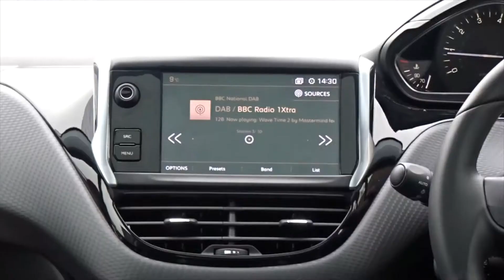KK19BHL Peugeot 2008 1 2 Puretech Allure Premium 5dr